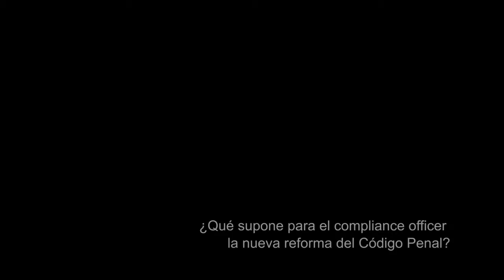Compliance TV: Adriana de Buerba, Pérez Llorca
El impacto de la reforma del código penal en España por Adriana de Buerba, Pérez Llorca